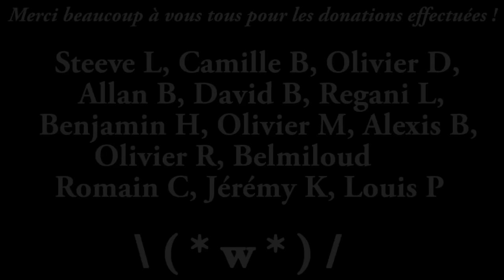Retour sur Demon's Souls - Vidéo Détente avec un Build Force #6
Quoi de mieux que de retourner un peu sur le tout premier jeu Souls ? ^^